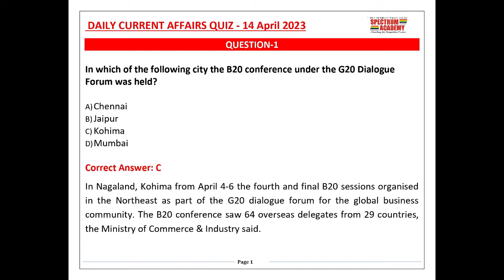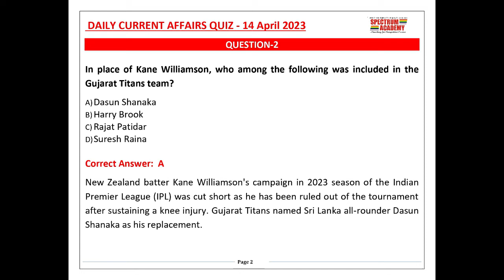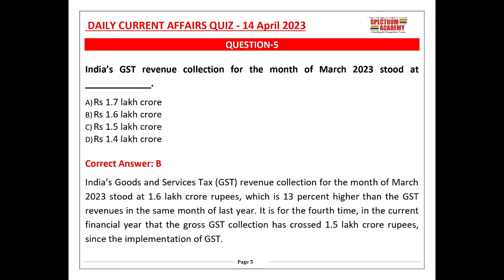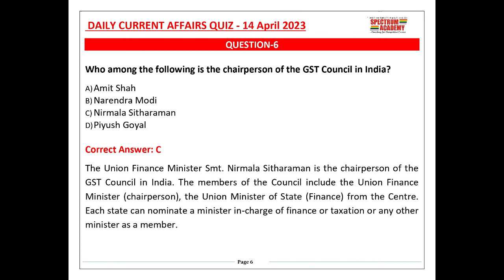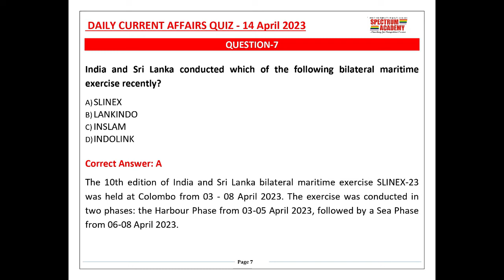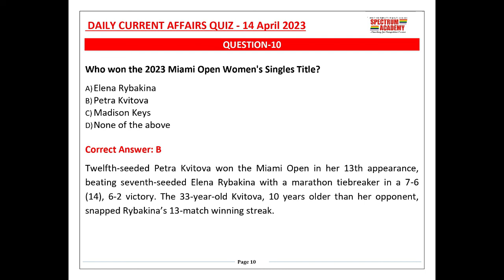Daily Current Affairs Quiz in English 14 th April 2023.